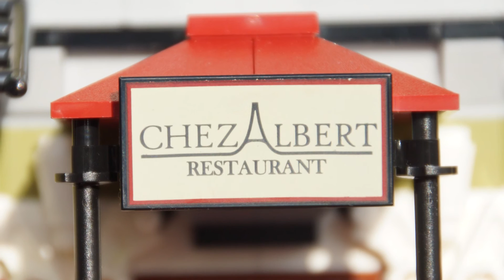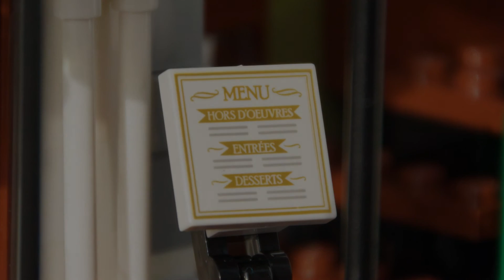LEGO Creator Expert Pariser Restaurant: Set 10243 im Test (Review Parisian Restaurant)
Bon appétit: LEGO Creator Expert Pariser Restaurant – Set 10243 im Test (Review Parisian Restaurant)

Sachliche Kommentare, Fragen und Anregungen sind zudem immer herzlich willkommen.

Frohes Bauen!